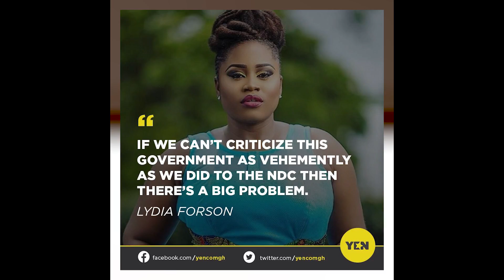"WE NEED TO BE ABLE TO CRITICIZE THIS GOVERNMENT..." - LYDIA FORSON